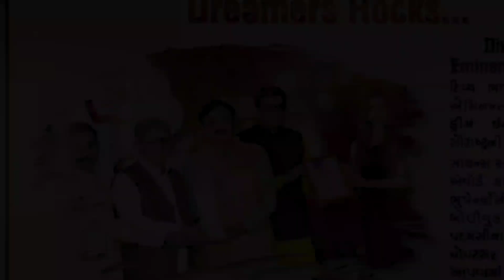motivational story for students#6